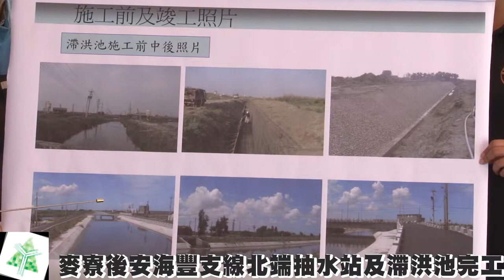麥寮後安海豐支線北端抽水站及滯洪池完工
麥寮鄉施厝寮排水系統-海豐支線南、北抽水站及滯洪池完工啟用典禮，於今(26)日上午11時由縣長蘇治芬等人共同啟用，未來將減少施厝寮排水系統-海豐支線沿線農作物、漁業損失，並保護民眾生命及財產。

施厝寮排水系統為嘉南平原的一部份，其沿海地區地層下陷嚴重，平均潮水位已高於內陸。每次豪雨來時，因地處平坦又是地層下陷區，大水宣洩不易，易造成嚴重水災。尤以民國九十三年七二敏督利颱風，其日降雨量超過450公厘，已超過200年降雨頻率，排水區域嚴重淹水。農作物、漁業損失慘重。雲林縣政府持續不斷地積極爭取下，蒙獲經濟部水利署「施厝寮排水系統-海豐支線南、北抽水站及滯洪池」經費3億4200萬。

縣長蘇治芬表示，賀喜施厝寮排水系統-海豐支線南、北抽水站及滯洪池完工，也感謝業主的配合，及縣府水利團隊的努力，幾經設計變更、克服困難，終於完成此一工程，得讓居民日後不受淹水之苦，徹底改善鄉親的生活環境。

縣府水利處長林榮川表示，施厝寮排水系統-海豐支線位於沿海地區且地層下陷嚴重，又排水路多為通水斷面不足，每當豪雨時，外水位高於內水時，內水無法順利排出，造成該地區水患，已嚴重影響漁業及農作物損失，為減少人民生家財產損失，雲林縣政府向經濟部水利署爭取施厝寮排水系統-海豐支線南、北抽水站及滯洪池工程經費3億4,200萬元。並經多次協商會議與各地方代表、專家學者等溝通，抽水站地點並經6次變更後，方獲得共識，順利執行實施。

林榮川又指出，該工程於施厝寮排水系統-海豐支線南北兩端各新建一座8CMS抽水站，海豐支線排水路3.5公里、拓寬為30公尺作為滯洪池，可容下31噸蓄水量，未來將可無虞的保護人民生家財產及安全。日後將進一步進行護岸環境綠美化及有關豬糞尿排洩氣味的排除繼續努力。